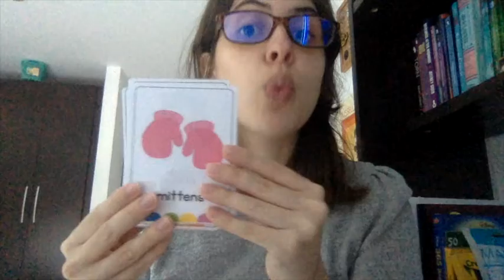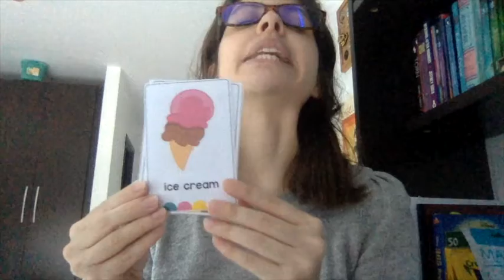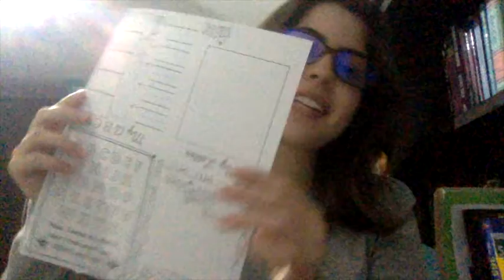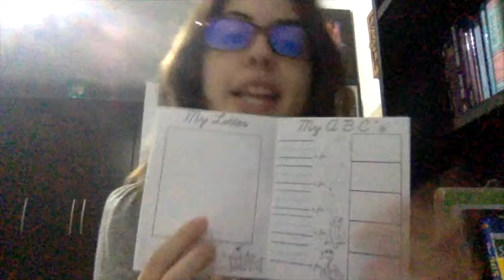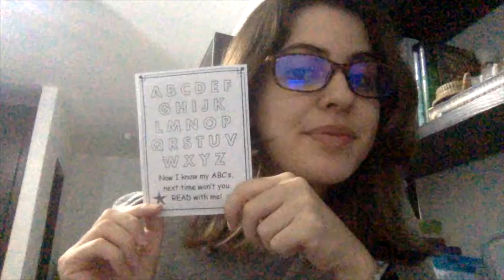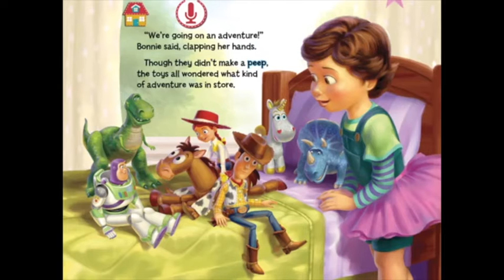Guide for Thursday, October 1. Learning Online with Teacher Ana & Teacher Isa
1. Review on Seasons
2. Game. Guess the Picture
3. Activity. Creating our Own Book! ("My ABC Book" in Resources)
4. Story. "Starry Night: A Toy Story Short Story"